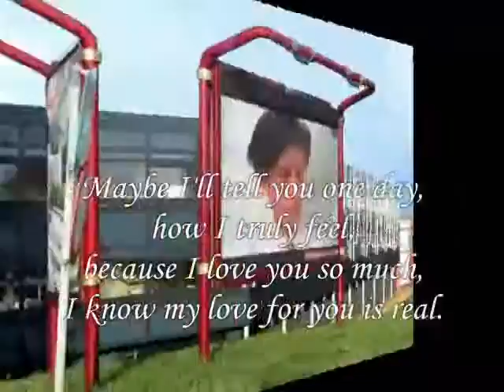Real Love For You My Dear ,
do.
do so
Money is an excellent servant, but the host
very bad.